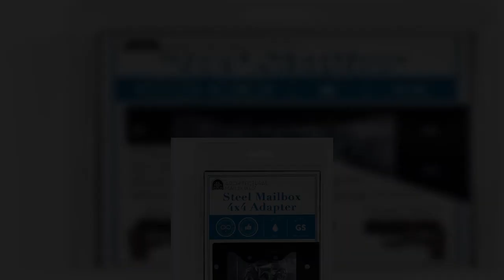Great product - ARCHITECTURAL MAILBOXES 4x4 Steel 7540B-10 Mailbox Adapter Plate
Can be used to attach Architectural Mailboxes post mount Mailbox to a wooden 4x4 post
Multiple bolt hole patterns, including 4x10 bolt hole pattern and 11-1/4″ side flange mount screw pattern
Can be installed onto a wooden post as a top mount, side rail mount and front cantilever mount to suit your needs
Durable galvanized steel construction
Includes mailbox mounting hardware and spacers used for T2 sized mailbox installation.Finished with durable black powder coat.Supports up to a 50 lbs mailbox

It filled a need
I used this to mount a jumbo-sized mailbox along with some 90° brackets my mail deliverer left the very large note that she loves the new mailbox now she can put medium to small packages in the mailbox and doesn't have to bring them to the house it just means I have to walk 75 yards to the mailbox